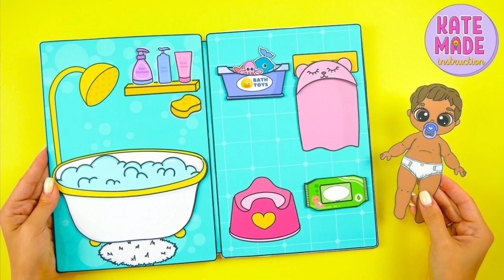20 DIy ideas for Barbie doll makeover set to look like famous celebrity@barbie doll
20 DIy ideas for Barbie doll makeover set to look like famous celebrity
asleep eidolon
ball joint doll
bjd dress up
barbie doll makeup set
barbie doll makeup set making
barbie doll makeup set game
easy
barbie doll makeup set dress
barbie doll makeup set tamil
barbie doll makeup set shopping
barbie doll dress up set
barbie doll makeup set bacchon
ka
barbie doll makeup set kaise
banate hain